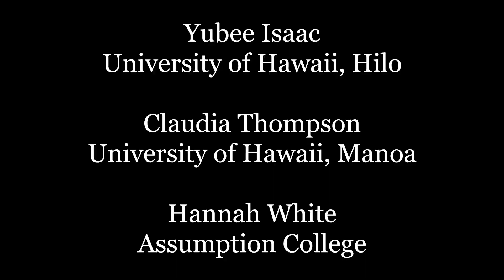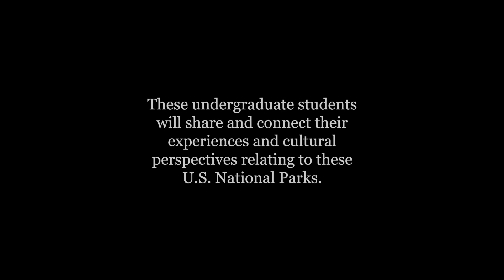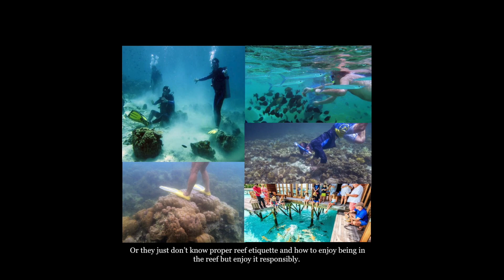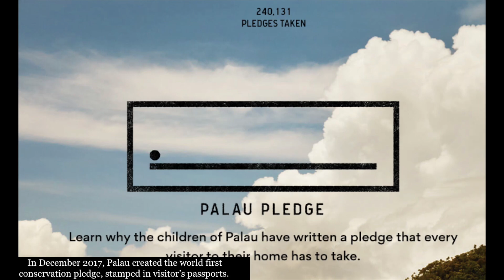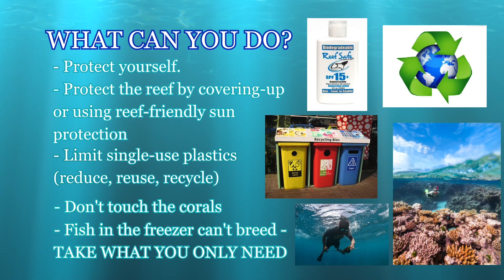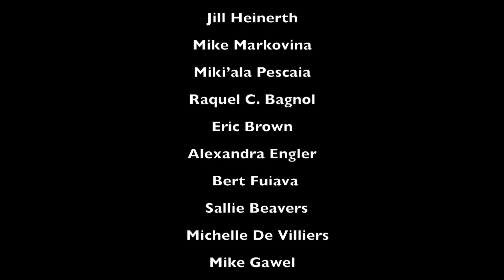Conserving Coral Reefs in the Pacific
Pacific Island Women Speak for Their Home Reefs:
During the summer of 2018, three Pacific Island undergraduate interns were selected to work on a coral reef conservation project. Through their internships with the University of Hawai‘i at Hilo’s Pacific Internship Programs for Exploring Science (PIPES), where they each worked on coral reef projects at National Parks in the Pacific, they produced a video that highlighted the importance of imperiled coral reefs.
Hear their story in the video: